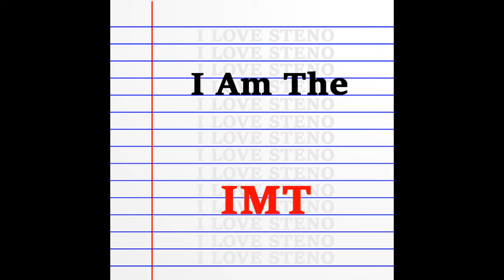5 Briefs A Day (December 3, 2019) By: Elsie Villega of I Love Steno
5 Briefs A Day (December 3, 2019) By: Elsie Villega of I Love Steno

Steno practice.